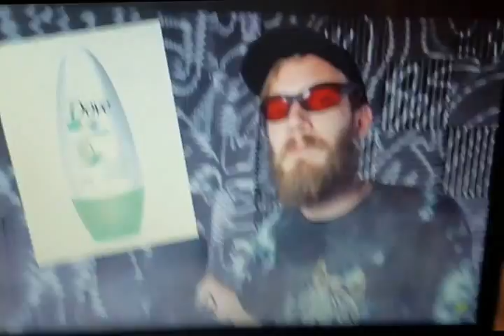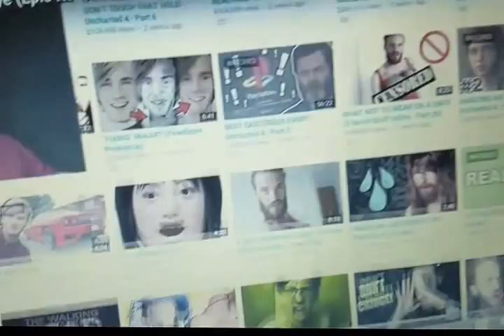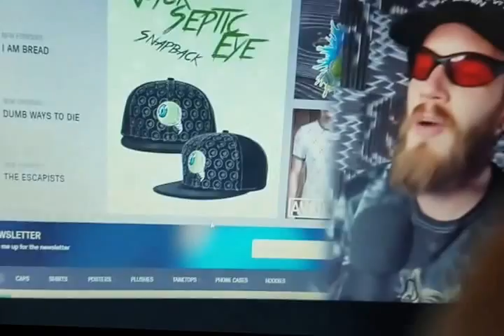Reacting to jacksepticeye vs pewdiepie roast battle